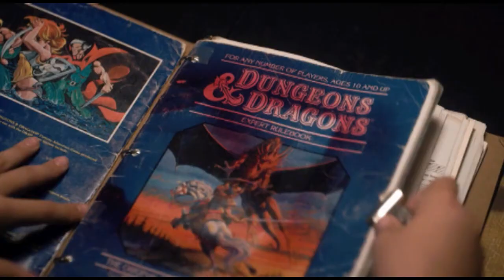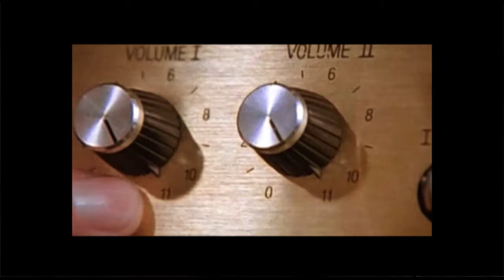The Boyz In Hawkins (Stranger Things Rap) - Opey & GMGN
Things are getting stranger as Opey & GMGN take a walk in the shoes of the Boys from Hawkins, Indiana. Download the track for free:

Lyrics written by Opey
Beat mixed by GMGN

Fan song & video for the Netflix show Stranger Things.

Special thanks to our podcast friends Rich Keefe for promoting this on DORK and Gu from Mac & Gu for the opening graphics.

Lyrics:

Intro:
The boys in Hawkins are super dorks/
We’re not talking to the girls, or doing sports//
Knowing nothing in life, but to be legit/
With our handshake-spit friendships//
Cause the boys in the ‘Hawk’ are nerdy dudes/
But we've got loyalty and courage too//
And aint nothing in this town, that could ever stop us/
Except our mamas, so please don't tell our mamas//

Verse 1:
Cruising Mirkwood on my BMX/
Double-Ds on my mind, and I don't mean breasts//
That’s Dungeons and Dragons if you still couldn't guess/
My +10-level-friendship guild is the best//
Reppin’ Hawkins Middle AV club/
Pushing that AV cart, we’re some AV thugs//
When it comes to science were the flyest and dopest/
but the bullies stay hating and the ladies don't notice// 8
But that's not important to my team/
Not as important as our Star Wars figurines//
Or our limited edition X-Men favorite comics/
We're not fussing ‘bout the Russians or the Reaganomics//
But, for any Gorgon or Goblin that's plotting/
We got them Wrist Rocket rocks for your noggin//
And if the Hydra won't retire/
We're casting mean cabbage green great balls of fire//

Hook 1:
Yes, yes ya’ll, and we don’t stop/
4 young gentleman reppin’ the Hawk//
Yes, yes ya’ll, and we don’t quit/
Mike, Lucas, Dustin, Will, the whole click//
This party right here is all that we’ve got//
Yes, yes ya’ll, and we won’t quit/
Our mad intense adolescent friendship//

Verse 2:
The basement's our domain where we do our damn thing/
We get our campaigns popping like champagne//
they go on and on, and on and on/
Can't stop won't stop till the break of dawn//
But breaking promises isn't part of the plan yo/
Understand bro, No Lando… Lando//
And damn yo our team got a sweet addition/
And did we mention, she's our secret weapon?//
You and your whole crew are gonna need protection/
Cause she goes to Eleven//
So if any mouth breathing bad man's tripping/
She'll leave your pants pissing and your vans flipping//
And no one puts baby in a corner/
Unless you mean the blanket fort we made for her//
You better let-go her Eggo right now/
Or she'll send you to the Upside Down like blaow// 16

Hook 2:
Yes, yes ya’ll, and she don’t stop/
Our new friend Eleven will never let us drop//
Yes, yes ya’ll, and she don’t quit/
Her pycho-kinetic flow is so sick//
Even if the blood’s dripping, she's giving all she got//
And she’s part of our party and our party’s the shit//

Yea that’s right and everybody wants to be part of it...
So all of Hawkins wants to know/
Who should stay or who should go//

Verse 3:
Nancy, you can party with us/
Barb, if you’re still alive, you can party with us//
Mrs. Beyers, you can stay at our party/
Just bring the Christmas lights and that new Atari//
Jonathan, keep that punk rock rocking/
Mrs. Wheeler, keep that meatloaf popping//
Mr. Clarke and your late-night hottie/
Yea, y'all can stay at our party//
And Hopper, the bad man dropper/
Haymaker throwing, Indiana Jones looking copper//
You can stay, no question no choice/
Plus who's gonna kick it with Joyce//
And Steve even though you were partially redeemed, no, you can't stay at our party//
Sorry for the news Mr. Young Tom Cruise, we'll see how you do in Season 2, sorry//

As for the rest of you bunch of jerks/
Who probably don’t even know how a compass works//
Carole and Tommie, Lonnie, James and Troy
Mr. Wheeler stuck in his Lazy-Boy//
Ya’ll some bullies and awful dads/
And don’t get me started on your jerks working for Hawkins lab//
Dr. Brenner, you can go to Hell//
Like, snake-swallowing, worm-vomiting Upside Down Hell//

Hook 3:
our curiosity doors are never locked//
We’re flyer than a flea on some acrobat shit//
Bringing back Will is still the whole plot//
‘Til he's back for real in the Wheeler basement//